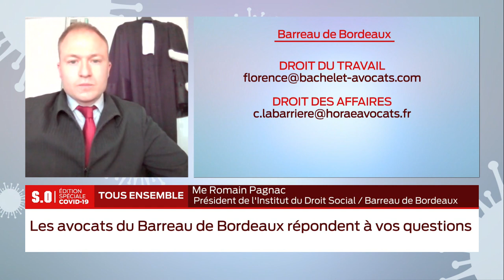Covid-19 : Édition Spéciale 18h - Mardi 31 Mars